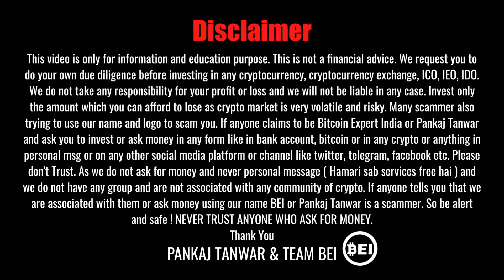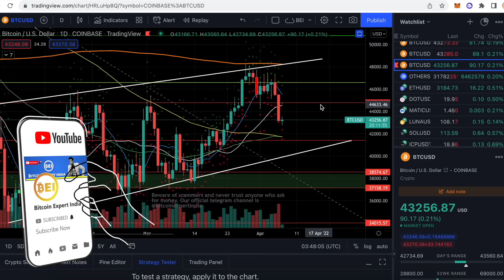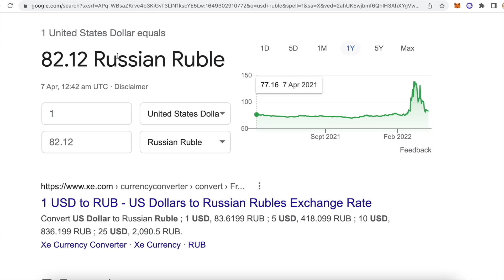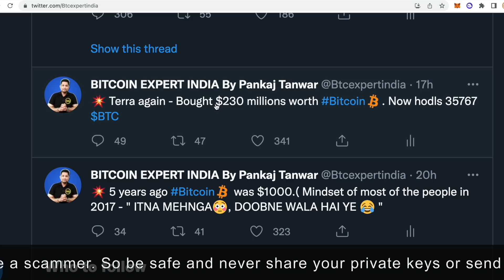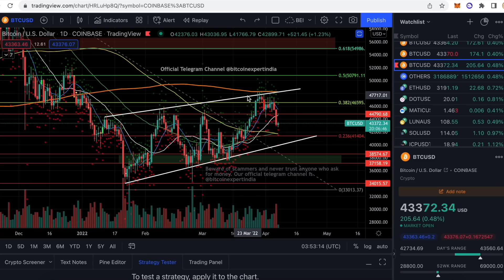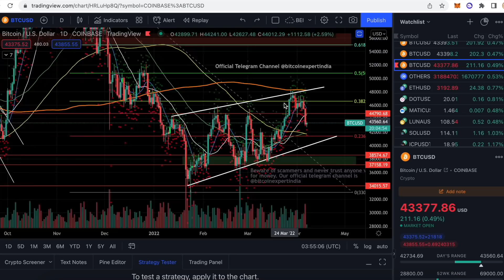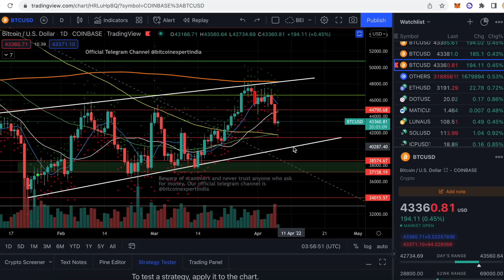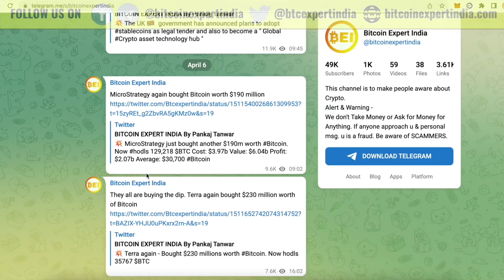CRYPTO में फिर मिल रहा मौका या घबराने की ज़रूरत ? कहाँ मिल रहा फिरसे BITCOIN में entry का मौका ?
In this video, we will talk about bitcoin and crypto and also share the imp reasons for crypto market dump and where we are getting opportunity to take right entry in bitcoin and crypto market.